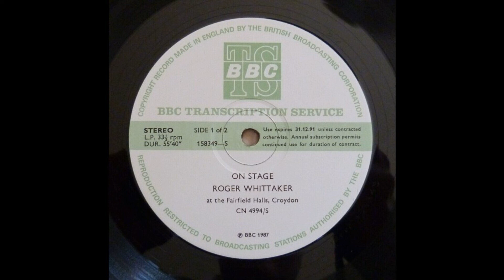Roger Whittaker - Live Croydon 1987 - Kilgary Mountain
This is a remastered version of the 1987 concert Roger Whittaker gave at the Fairfield Halls in Croydon, England. The concert was made available on a BBC radio show promo LP, transferred to digital and then remastered.

This is a very rare recording in great quality and has never been officially released.